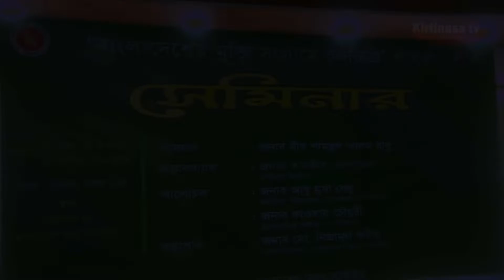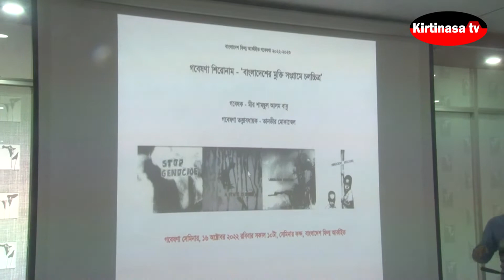বাংলাদেশের মুক্তি সংগ্রামের চলচ্চিত্র শীর্ষক সেমিনার/কীর্তিনাশা টিভি/KirtinasaTV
Sunday ,October 16 a seminor held in Film Archive Seminor room.